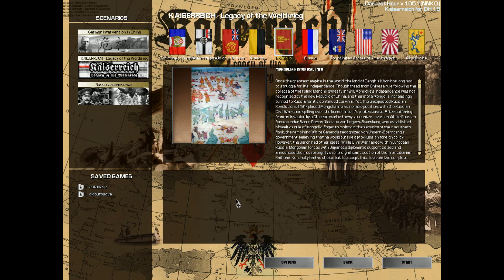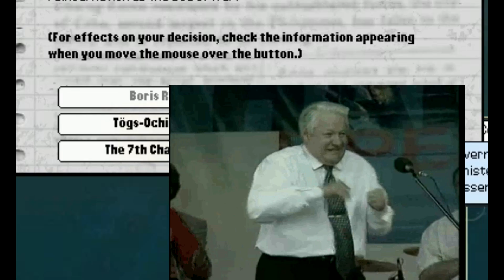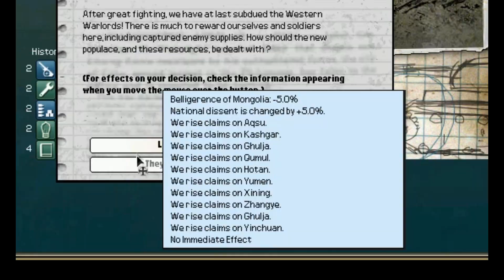Darkest Hour: Kaiserreich Mongolia (Part 1)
Hello viewers and welcome to my new let's play! This time, I will be playing as the Mongol Empire in the Kaiserreich mod! This episode, we take a large amount of land with the intention of remaking the Mongol Empire at it's peak.